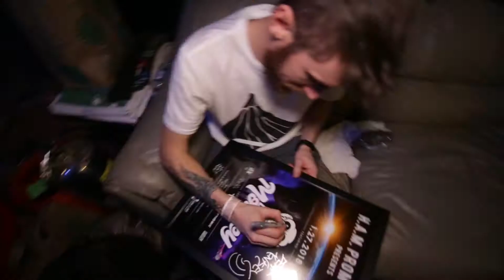Dirt Monkey @ The Green Elephant in Dallas, TX 1/27/18